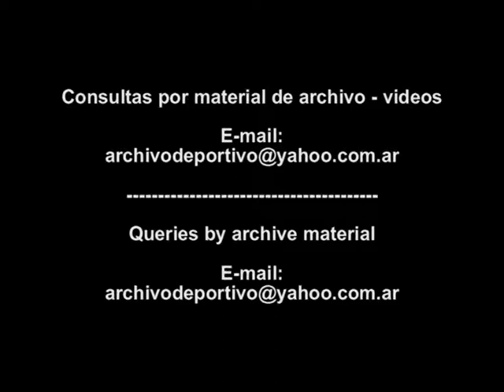Presidente de Israel Ezer Weizman visita Egipto - lo recibe Hosni Mubarak - DiFilm (1996)